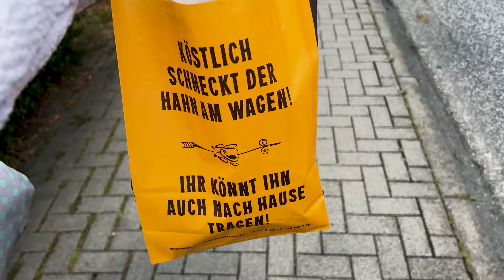32 SEEMEILEN-TÖRN bei NACHT | Auf der Flucht vor dem ORKAN, müssen wir zum ersten Mal nachts segeln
32 SEEMEILEN-TÖRN bei NACHT | Auf der Flucht vor dem ORKAN, müssen wir zum ersten Mal nachts segeln

Schön, dass du hier bist! Wir, Emely und Tjark, haben uns den Traum vom eigenen Segelboot erfüllt, eine Maxi 84, relativ spontan und ohne das ganz große Geld.

Wir nehmen dich mit auf unsere Reise von blutigen Anfängern zu hoffentlich passablen Seglern.
Getauft wurde sie auf den stolzen Namen Meera. Nach dem ersten Winterlager mit der Überarbeitung des Unterwasserschiffs, sind wir 2022 in unsere erste Segelsaison gestartet. Also kommt mit auf unsere Reise  die Welt zu erkunden, für den Anfang erstmal die Ostsee. Da wir noch echte Rookies sind, müssen wir erstmal lernen zu Segeln und was es heißt abhängig von der Natur zu sein. Bevor es in die weite Welt hinaus geht, liegt noch ein Berg an Arbeit vor uns. Umbauten, Änderungen und vor allem der Sportbootführerschein müssen erledigt werden. Fürs erste bleibt die Ostsee unser Revier und wir freuen uns schon viele fremde Häfen zu entdecken.

Ahoi und viel Spaß mit dem Video ⛵🌊

LIZENZEN/ RECHTLICHES